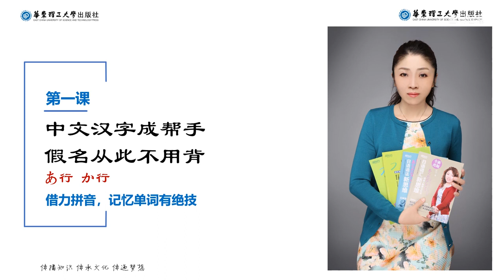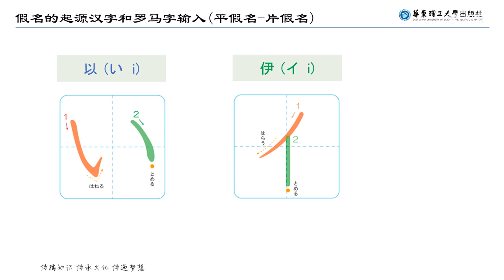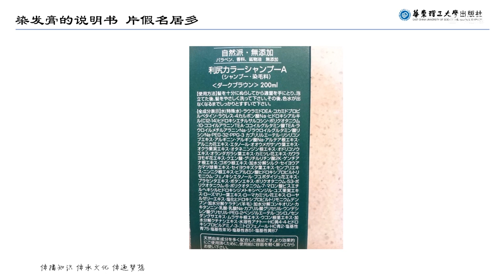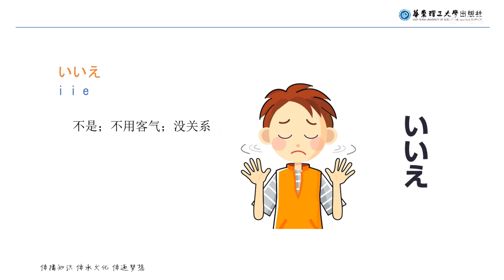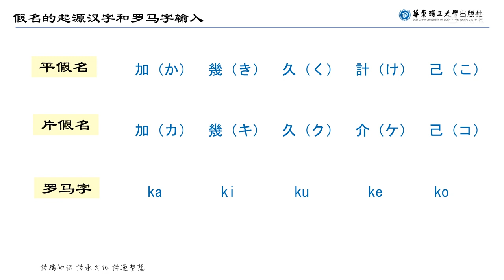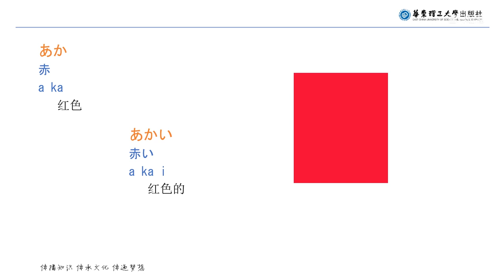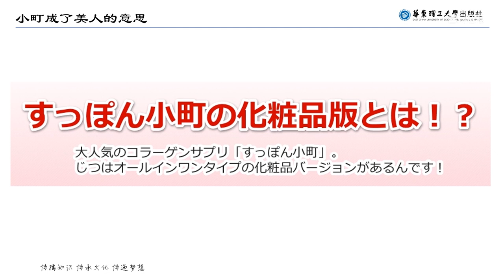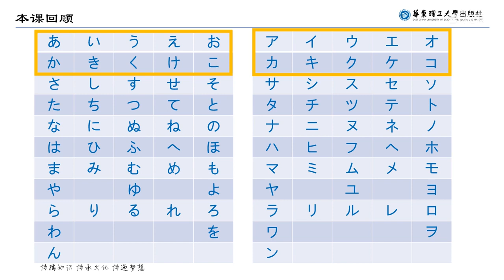01中文汉字成帮手 假名从此不用背 あ行、か行